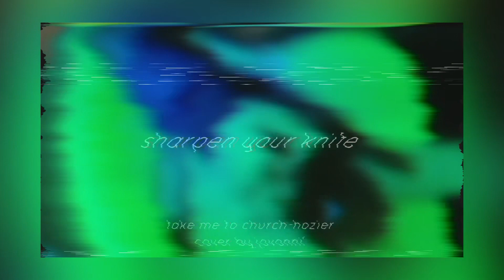🖤take me to church acoustic cover by jovonni'(lowered) @hozier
“Take Me to Church” by Hozier